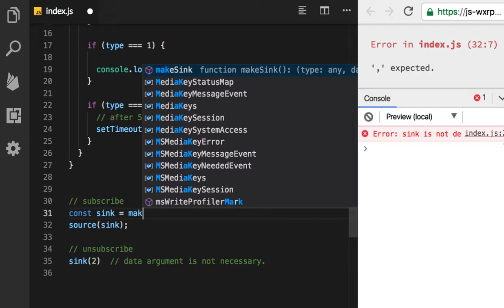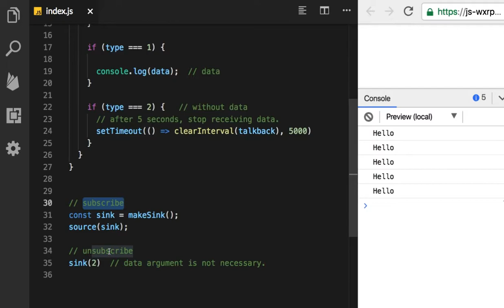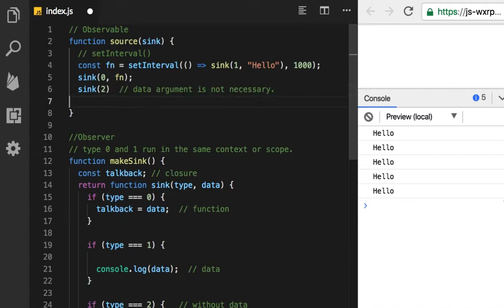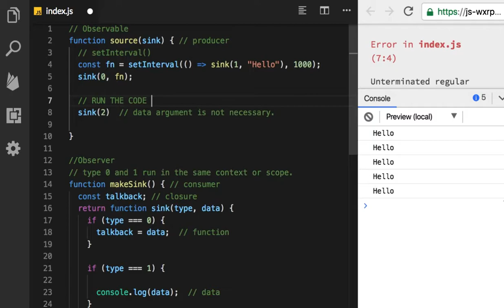09 - remove a third party